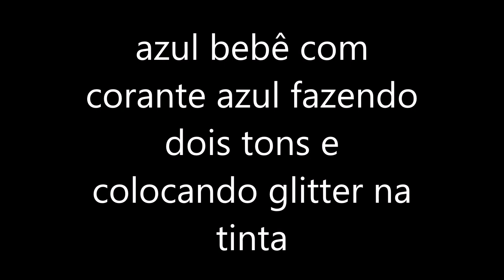pintura de quarto de criança com a cor azul bebê feito com corante azul em 2 tons e com mistura de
como pintar quarto de criança com 2 tons na cor azul bebê usando corante azul e glitter misturado na tinta